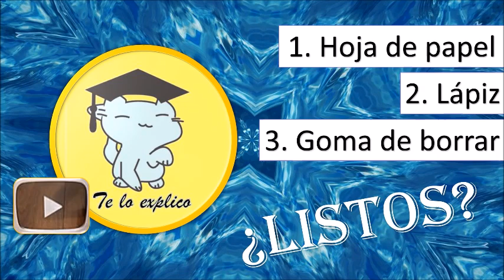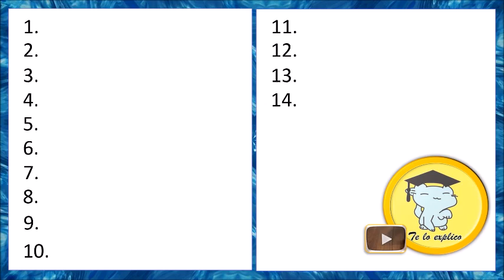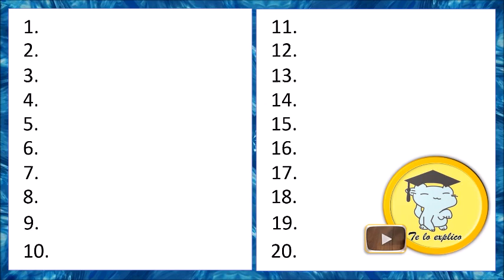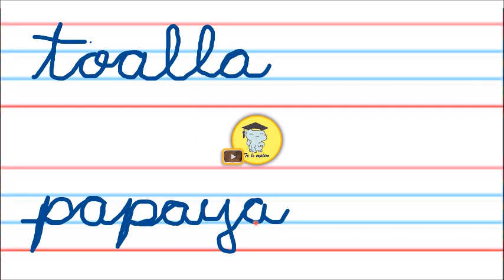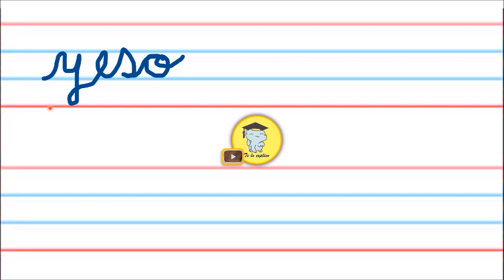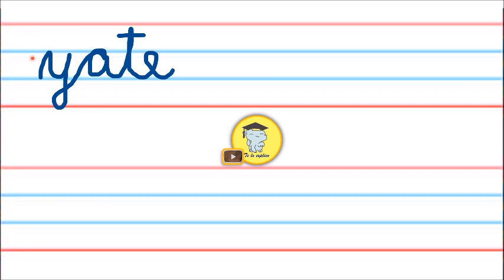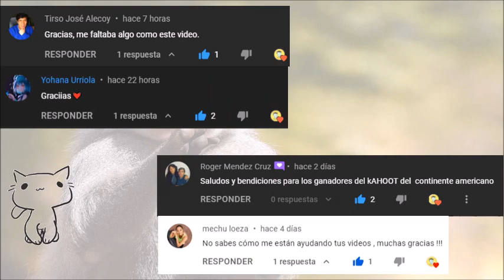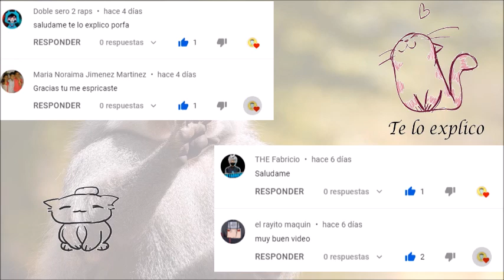Te lo dicto: "ll" o "y"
Tu Donación será muy apreciada y agradecida porque me ayudará a seguir produciendo contenido para youtube y a dedicarme al 100% a esta plataforma, aquí te dejo los links y gracias por leer hasta aquí: